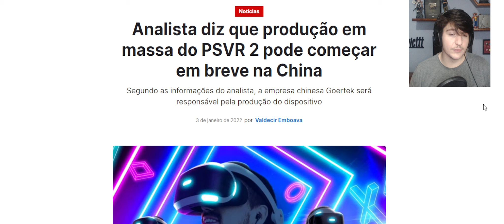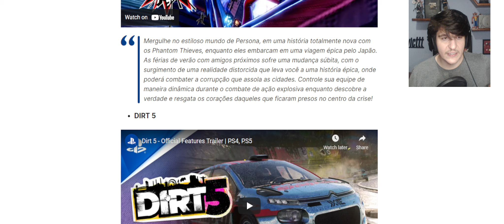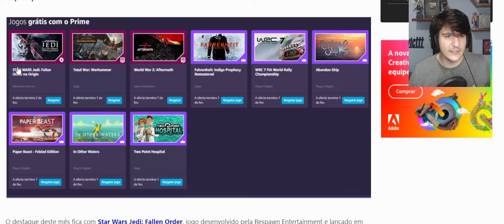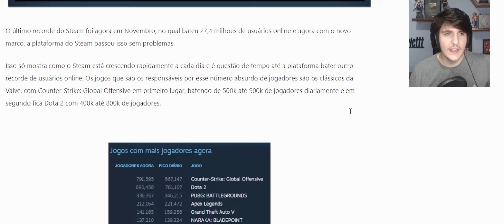JOGÃO AAA GRÁTIS PRA COMEÇAR BEM 2022 / PSN PLUS ÚLTIMO DIA DE RESGATE DE JOGOS / PSVR 2 PRODUÇÃO